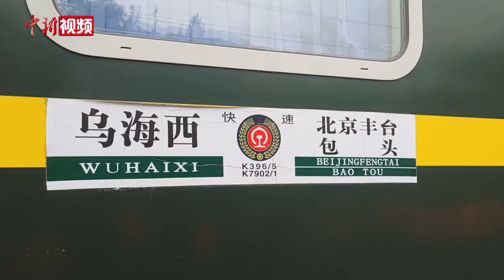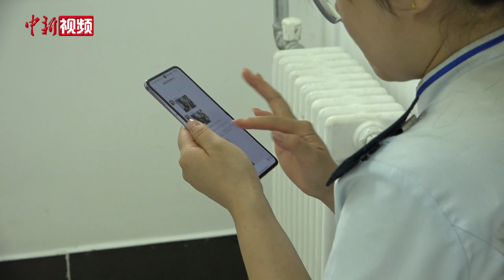专访K396列车乘务员赵阳：也曾害怕 沾满泥水的鞋子要“珍藏”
7月30日中午，受京津冀地区持续强降雨影响，从内蒙古乌海西开往北京丰台的K396次列车，被迫停在北京门头沟区落坡岭站。随后，一段该趟列车乘务员哽咽安抚乘客的视频令不少人动容。8月3日下午，记者在北京一所公寓里见到了正在休整的乘务员赵阳，谈起视频中的情景，这个爱哭也爱笑的女孩回忆起了当时的艰辛。